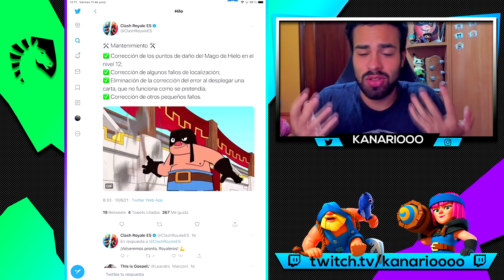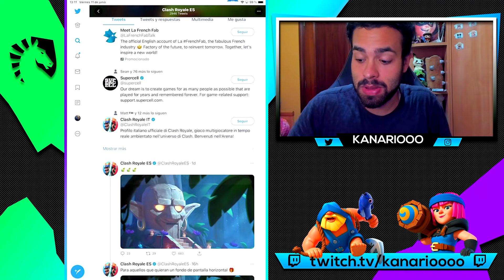NOTICIAS ROYALE LADDER 2C2? HABRÁN MÁS ACTUALIZACIONES?